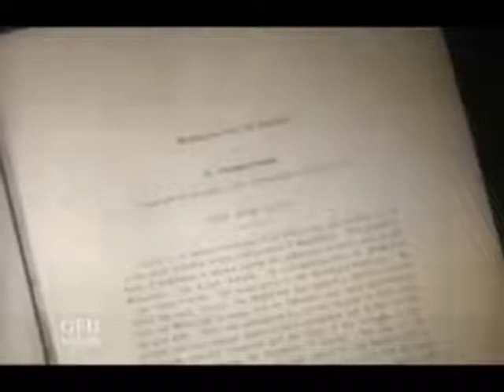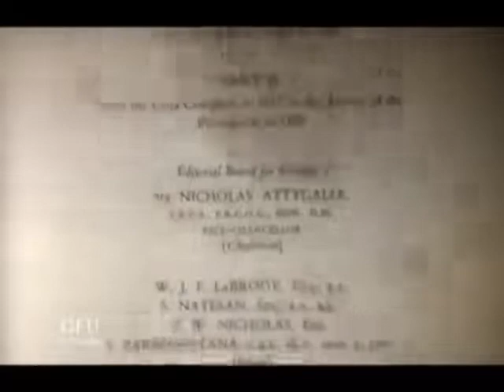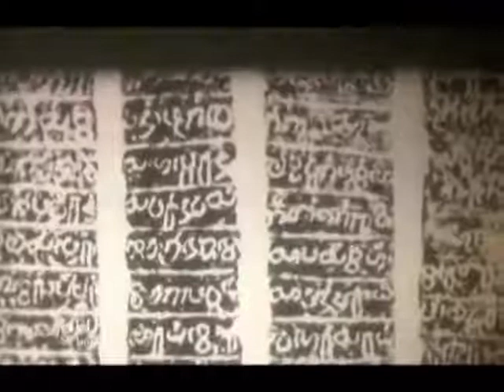මහාචාර්ය සෙනරත් පරණවිතාන